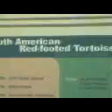curiosity didnt kill the turtle. at peoria zoo